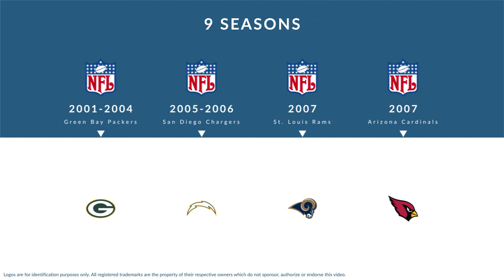Bhawoh Jue: Football Safety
Bhawoh Jue is a former professional football safety who played for 9 seasons from 2001 to 2009.

In college, Jue played for the Penn State Nittany Lions in State College Pennsylvania.

Professionally, Jue played for the Green Bay Packers, the San Diego Chargers, the St. Louis Rams, and the Arizona Cardinals.